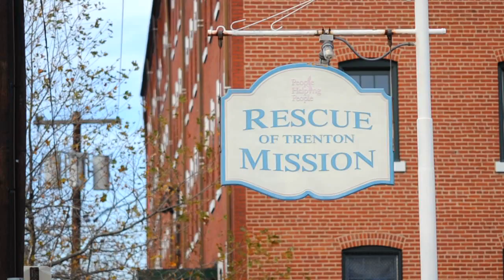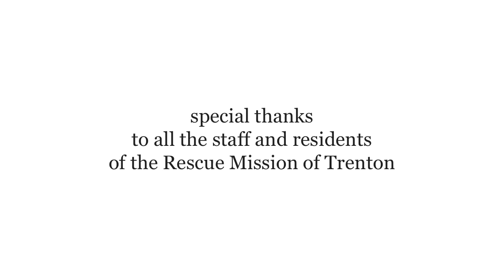Where Hope Works